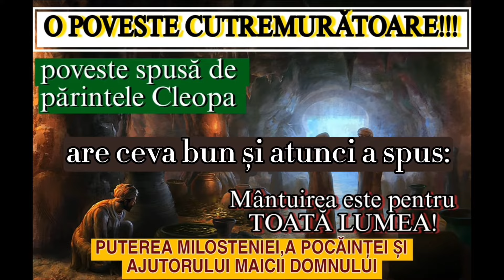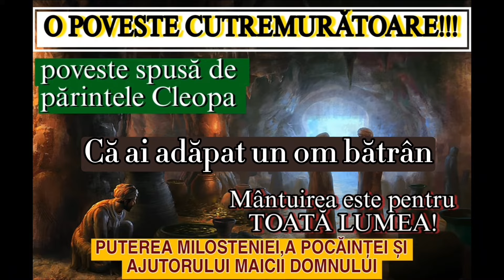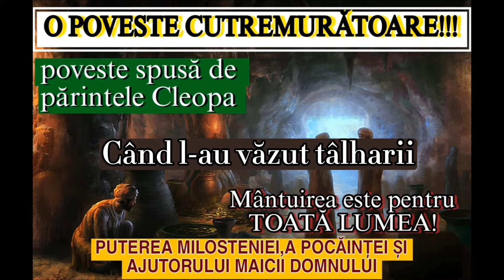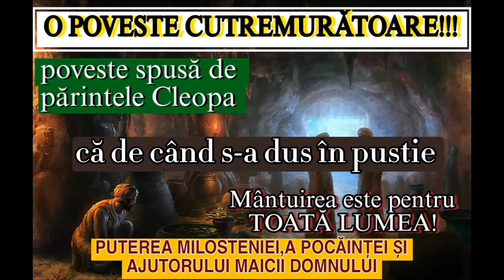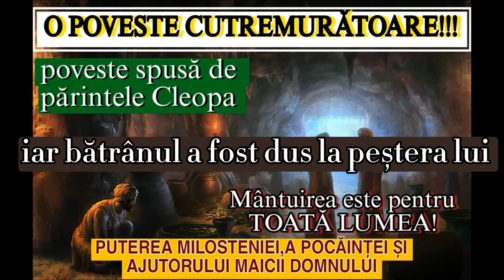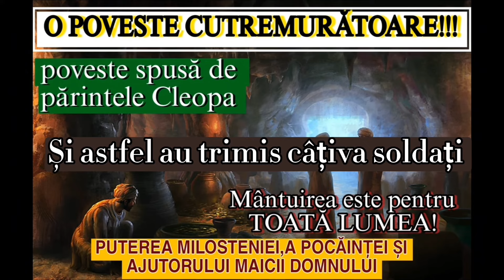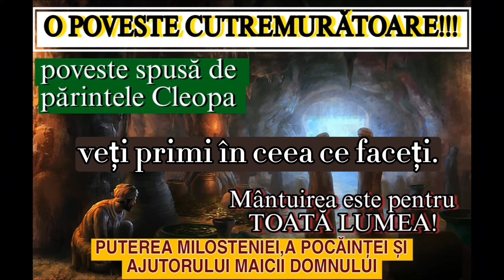Pocăința tâlharului Man - o poveste cutremurătoare spusă de Părintele Cleopa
O poveste cutremurătoare legată de pocăința tâlharului Man, poveste spusă de Părintele Cleopa,despre puterea milosteniei, a pocăinței și, mai ales, despre ajutorul Maicii Domnului.

Vom vedea discernământul și înțelepciunea oamenilor lui Dumnezeu, căci Dumnezeu nu vrea moartea păcătosului ci să se întoarcă și să fie viu, chiar dacă păcătosul își omoară semenii. Pocăința tâlharului este un exemplu pentru noi, pentru toți, cum să ne curățim de păcate.

Cea mai mare minune este faptul că Dumnezeu se comportă ca un Tată, iar nu ca un justițiar care vrea să pedepsească.
Nu există păcat pe care Dumnezeu să nu îl ierte,atunci când e căință!

Dragii mei, vă mulțumesc pentru interesul acordat canalului meu .Orice like,comentariu sau distribuire mă ajută să ajung la inimile a cât mai mulți !

Fiți binecuvântați cu sănătate și bucurii!